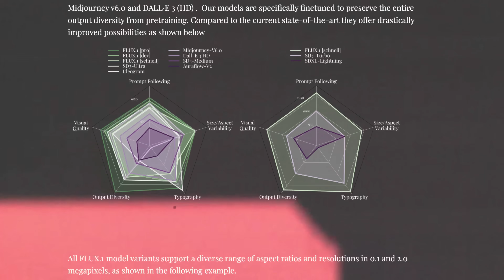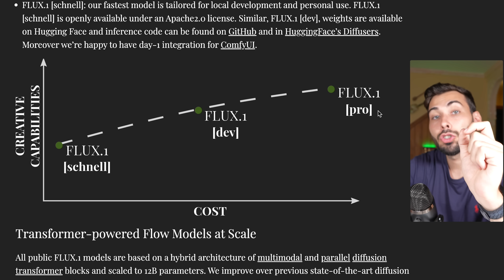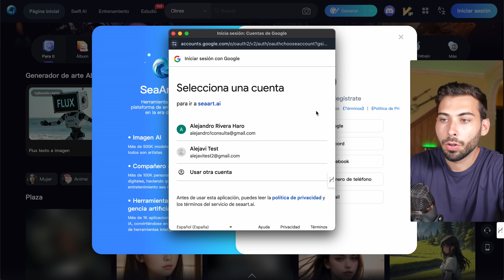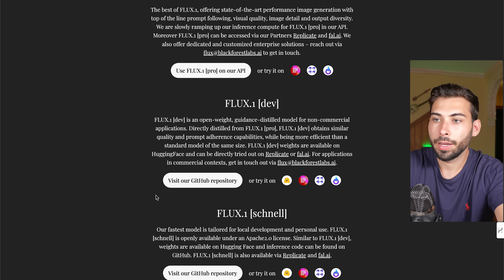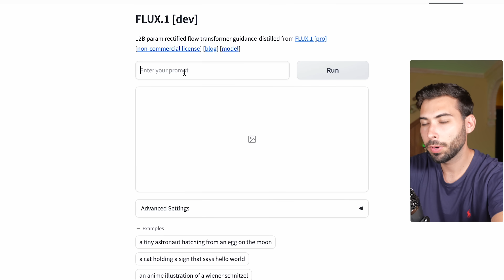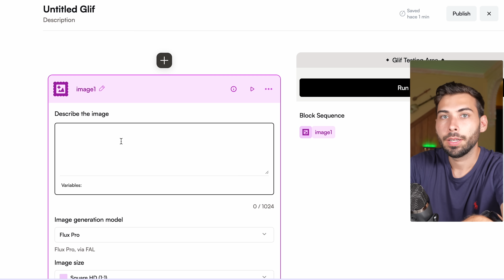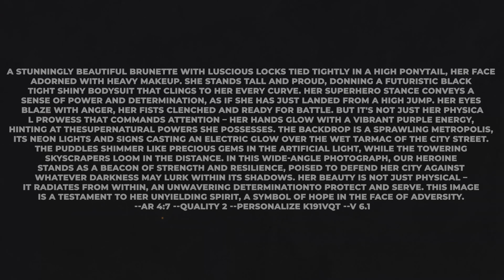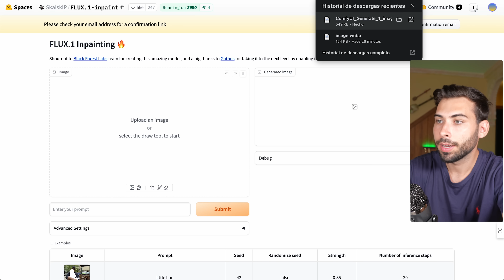Como Midjourney pero… GRATIS, MEJOR y SIN Censura 🔓 Tutorial y trucos con FLUX.1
Cuando parecia que ya habíamos visto todo en la generación de imágenes por IA, llegan 3 modelos de código abierto que podemos usar de una forma gratuita, sin censura y con enfoque profesional.

🫱🏼‍🫲🏽 ¿Colaboramos?

Bloques:
00:00 Crear imágenes de calidad por IA
00:48 Flux.1
03:50 Flux.1 en Sea Art
06:33 Crea imágenes sin censura por IA
07:32 Modelo rápido Schnell y Dev
08:42 Truco para tener mejores imágenes
10:09 Flux Pro gratis con Glif
11:54 Midjourney vs Schnell vs Pro
12:57 Flux Pro + GPT-4o
14:51 Inpainting Flux edita imágenes
15:52 Hazlo real